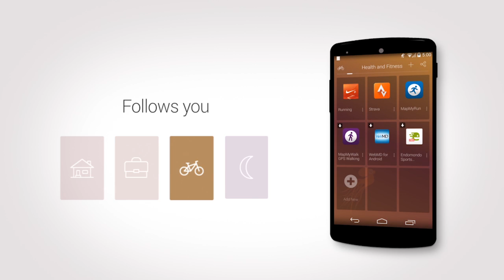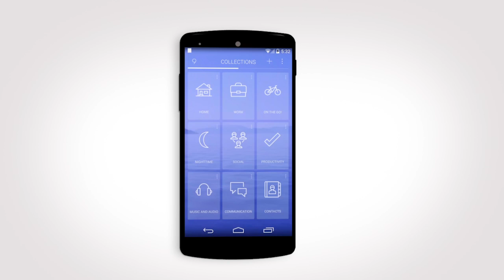9 Cards Home Launcher - Promo Video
9 Cards is a highly customizable Home Launcher created to enhance your Android experience.
It does so through a unique hierarchical interface which intelligently activates app categories taking into account your daily routine and places visited.
The more you use 9 Cards, the better it is at identifying your usage patterns improving how your apps are organized. 9 Cards can anticipate which apps you're more likely to want to use at home, work, or during your commute. 9 Cards will also provide accurate recommendations based on your usage patterns.
Open 9 Cards like you would open Google Now with a Swipe Up Gesture on your Home icon or alternatively a Swipe Down form the top right corner on your Battery status Icon.